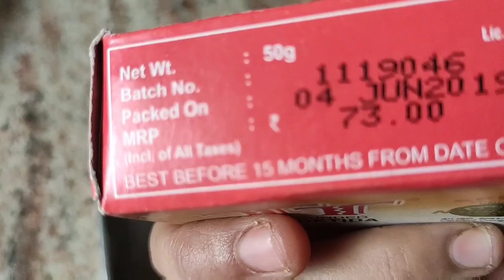வீட்டில் அரைத்த மிளகாய் தூள் | How to Make Homemade Sambar Powder in Tamil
In this video I have shared how to make homemade sambar powder in tamil. One of the easy and tastiest food ever.. You can use this for sambar, poriyal, arisiparupu satham, chicken, mushroom etc. Hope you all like this recipe 😍